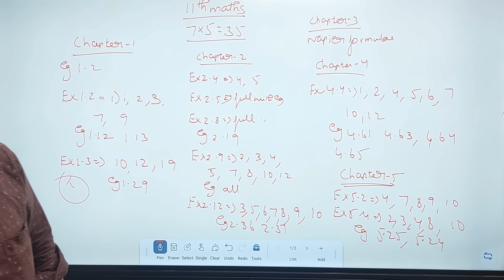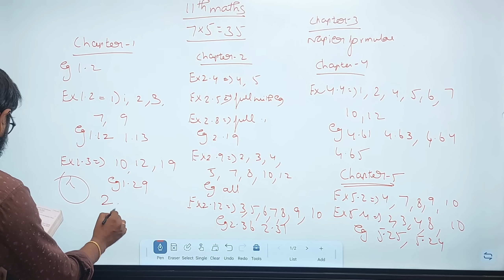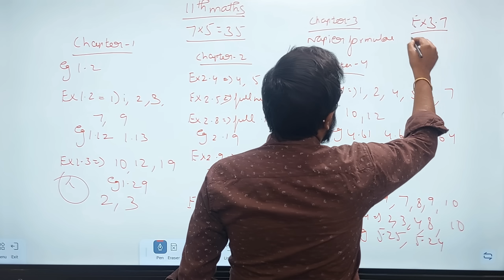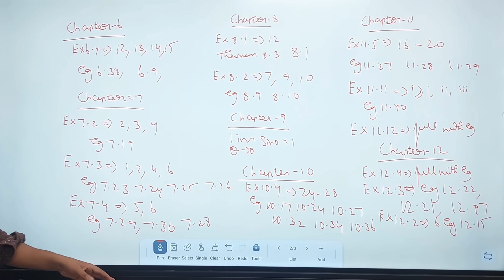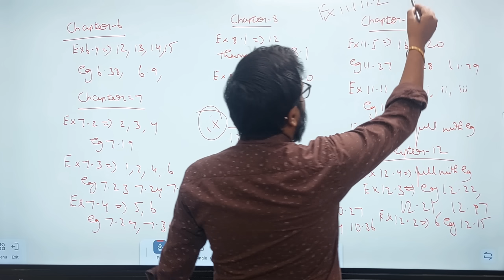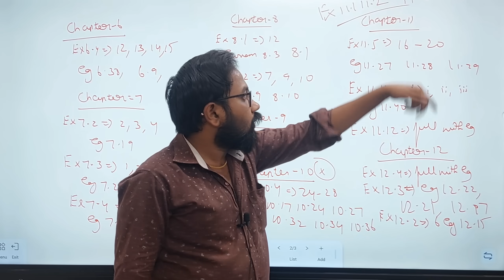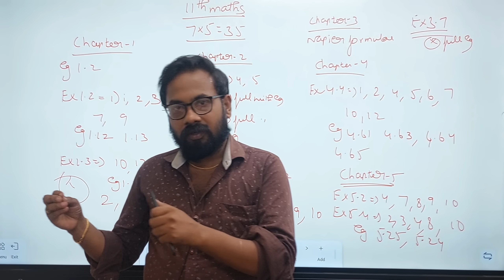11th Maths | Confirm last minute 5marks | 7x5=3m-public exam 2024